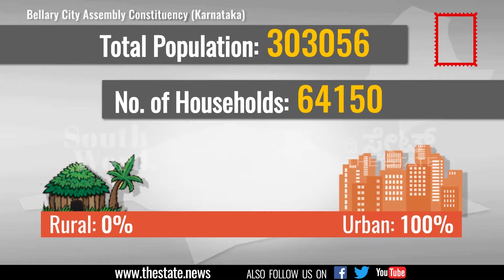ಡಾಟಾ ವಿಡಿಯೋ | ಬಳ್ಳಾರಿ ನಗರ ಕ್ಷೇತ್ರದಲ್ಲಿ ಗಣಿ ಶ್ರೀಮಂತರ ದರ್ಬಾರು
ಬಳ್ಳಾರಿ ನಗರ ಕ್ಷೇತ್ರವು ರಾಜ್ಯದ ಪ್ರತಿಷ್ಠಿತ ವಿಧಾನಸಭಾ ಕ್ಷೇತ್ರಗಳಲ್ಲಿ ಒಂದು. ಗಡಿನಾಡಿನ ಈ ಕ್ಷೇತ್ರ ಗಣಿ ಉದ್ಯಮಿಗಳ ನಡುವಿನ ರಾಜಕೀಯ ಕದನಕ್ಕೆ ಸಾಕ್ಷಿಯಾಗಿರುವುದು ವಿಶೇಷ. ಈ ಪ್ರಮುಖ ಕ್ಷೇತ್ರದ ಚುನಾವಣಾ ದತ್ತಾಂಶ ಕಟ್ಟಿಕೊಡುವ ಕಾರ್ಯವನ್ನು ‘ದಿ ಸ್ಟೇಟ್’ ಮಾಡಿದೆ.